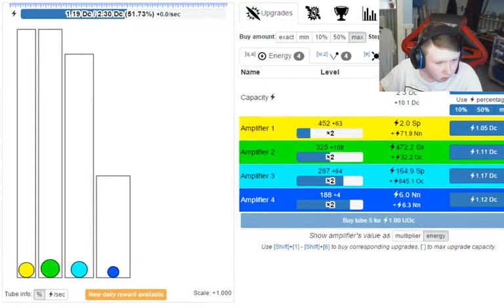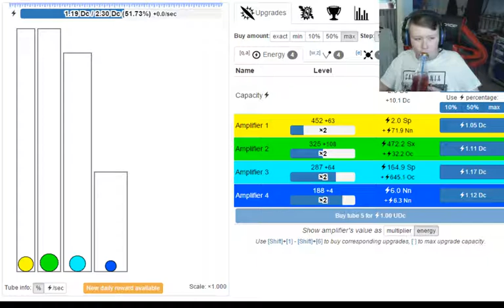random games on my PC #1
I hope you all enjoy this video of random games. If u want to you can subscribe, share, like, show some peace and comment down below in videos every thing I say you dont have to do its up to your choice to do any thing on my channel (Airmech Strike, Iron Snout and Idle Bounce)